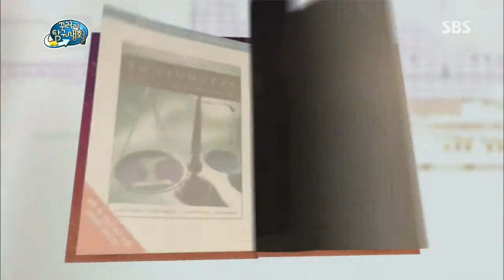[꾸러기 탐구생활] 2013-10-17 #8(3)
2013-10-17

〈탄소 배출을 줄여 지구를 구하는 캠핑에 참여해보자!〉
탄소배출을 줄이면 지구를 구할 수 있다?
탄소가 무엇이길래 배출을 줄여야 한다는 걸까?
지구를 지키는 캠핑에 참여해
지구를 살리는 생활이란 무엇인지 배워본다.

〈구멍이 뚫린 치즈의 정체는?〉
만화에 나오는 구멍이 숭숭 뚫린 치즈!
실제로도 구멍이 뚫린 치즈가 있을까?
우리가 평소에 먹는 치즈에는 구멍이 없었던 것 같은데...
구멍이 뚫린 치즈의 정체를 탐구해본다.